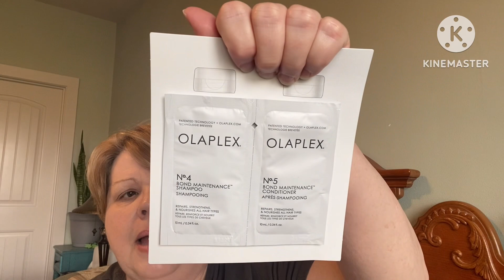Ulta Sale Haul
Thanks so much for choosing to spend some time with me.  It means a lot!  If you are new Welcome and so glad you
For all my returning subscribers thank you for supporting the channel!  It means more to me than
You will ever know.  I love you guys!💚💚

Use this code on Facetory to save 15% on your first order: FRIENDS15

Hey! I’m using Rakuten to get Cash Back at my favorite stores. Hate for you to miss out, so join now with my invite and get $30 after you spend $30.